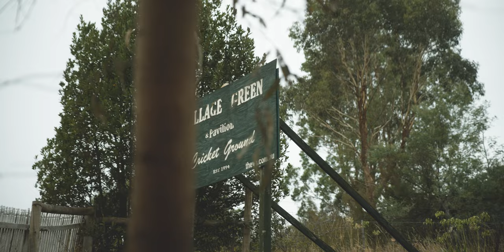Bethel & Peter | An intimate Wedding Film | A7S III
The full wedding film of Bethel & Peter’s intimate elopement wedding in Strath Creek, Victoria!

It’s been a dream of mine to capture a wedding since I started learning filmmaking. Bethel and Peter, I cannot thank you both enough for having me there to capture your special day. An experience I will never forget.

The greatest thing about this shoot was that we were expecting clear blue skies and golden sunsets. But on the day, it was overcast. Not a single bit of blue in the sky--and if you know anything about filmmaking, it's that light is everything. Lighting determines whether or not you have dynamic shots.

Yet, despite the overcast sky, Bethel and Peter's wedding was still incredibly romantic, beautiful, and magical. I loved every bit of filming their special day and I hope that they cherish this wedding film forever!

Love these two ❤️

Are you in Melbourne, and you're looking for a wedding filmmaker / photographer to cover your wedding? Let's work together! :)

Shot on the Sony a7S III.